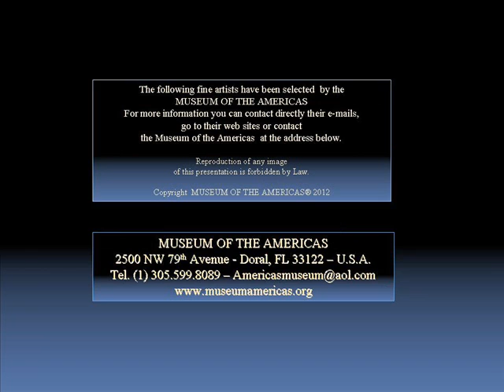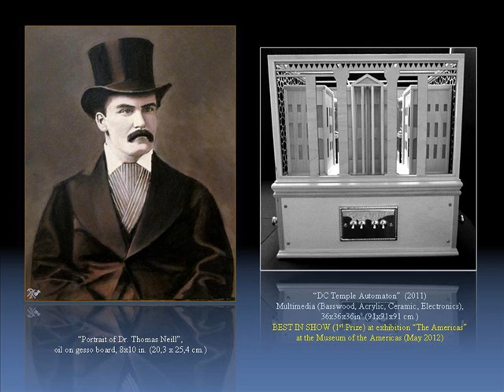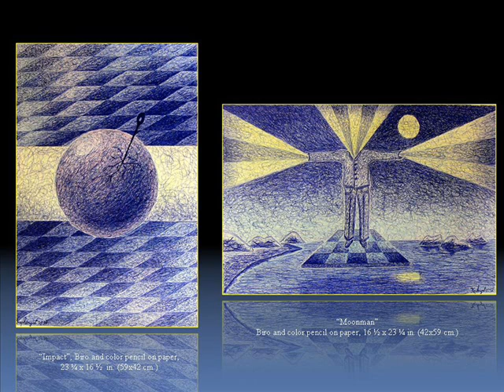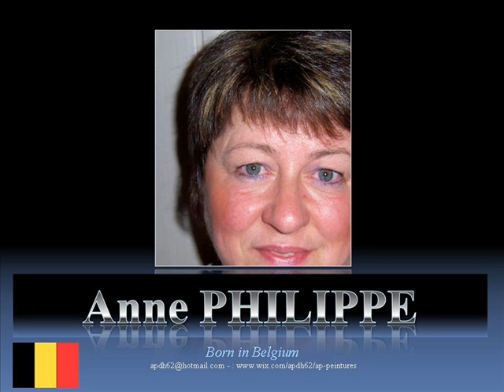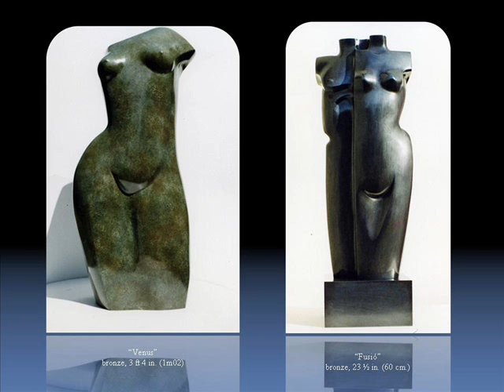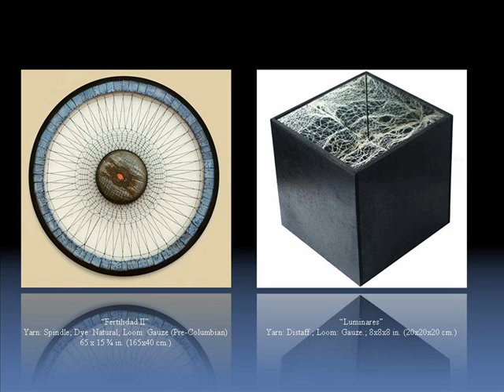Houston - TX - USA - CD Art Fair 2012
Houston Art Fair - CD for Elmadani Belmadani - Taza - Morocco